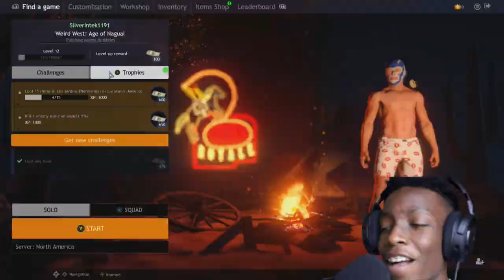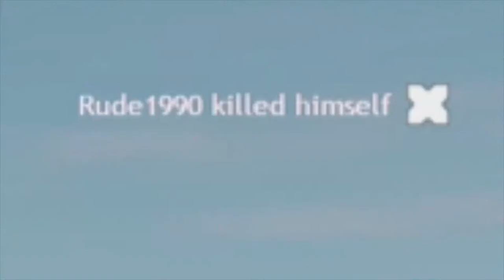eating food in boxers while in war.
IN THIS VIDEO, I am playing the game "Cuisine Royale." This is game is in game preview for xbox so i decided to hop on dat. MORE VIDEOS R COMING in the future I post one video per week, but beware.